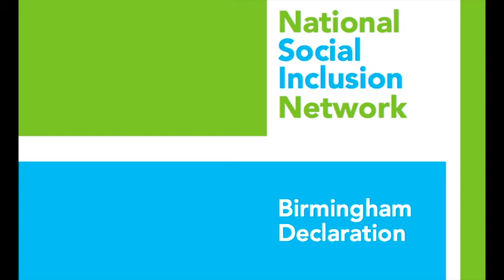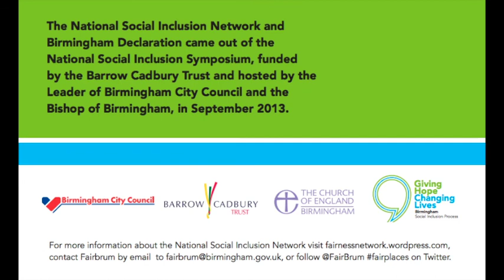Birmingham Declaration -- Uniting across England to tackle Social Exclusion.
Cities, towns and boroughs across the country have united to tackle issues of social inequality in a new national network set up by the Leader of Birmingham City Council and the Bishop of Birmingham.

To symbolise their commitment to working together, the leaders of the participating local authorities have signed the Birmingham Declaration on Social Inclusion, published today (18/03).

The declaration states that, against a backdrop of public sector cuts, the task of creating more inclusive cities has moved beyond what local or national government can do on their own and that there is an urgent need to rally resources and expertise.

By signing the declaration, participating authorities have agreed to:

- Be part of the National Social Inclusion Network.
- Share learning and develop joint campaigning on key issues around social inclusion.
- Build a strong collective voice to articulate the arguments for social inclusion for all our communities across the country.
- Identify action that can be taken around issues of shared concern.

for more information.